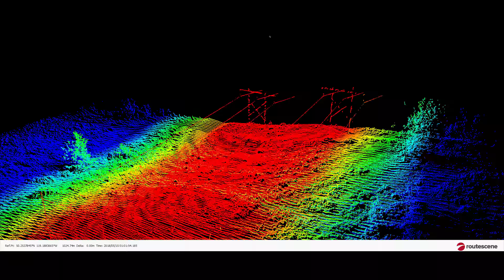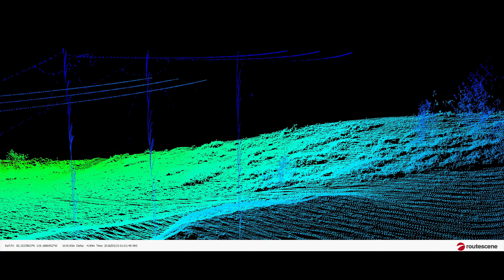Rekon Lidar Mission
This short Video walks through the setup, flight and final product of lidar mapping using the Routescene lidarpod on a DJI M600 Pro. Rekon Solutions Inc is proud to offer this service.